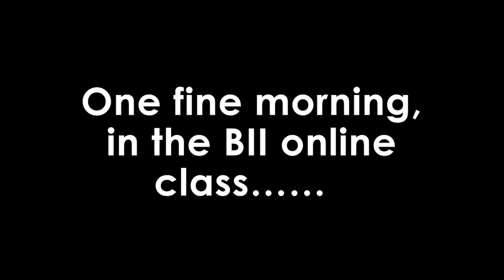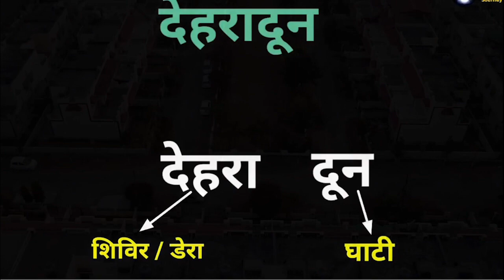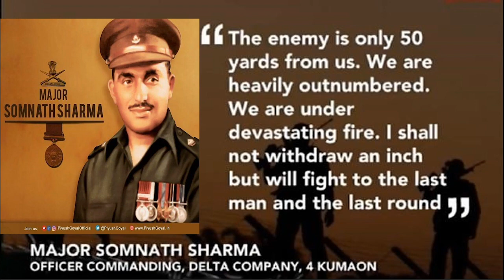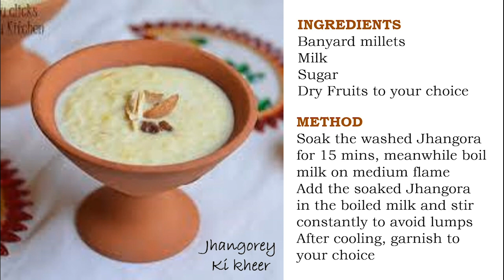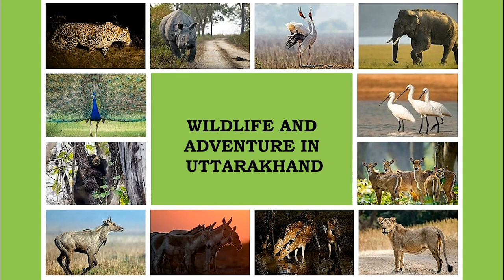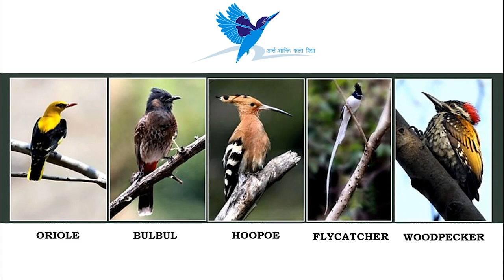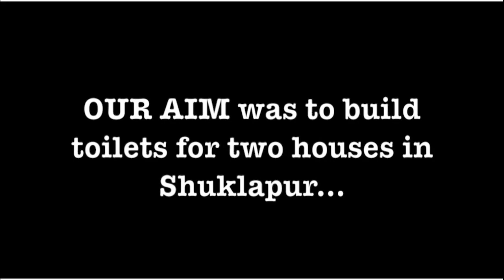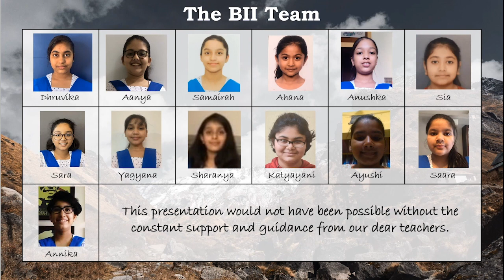Class VI - Flavours of India - Uttarakhand